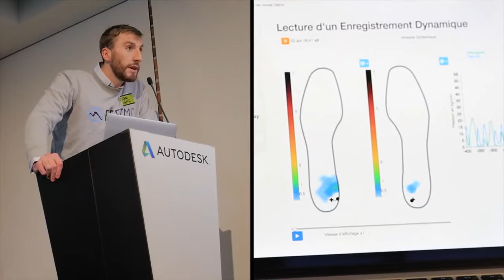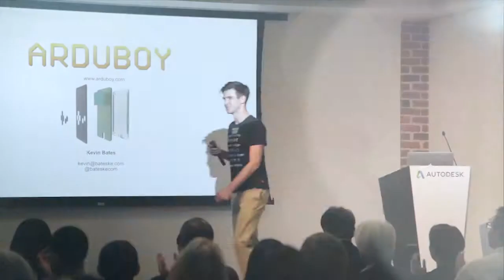HAX Batch 6 Demo Day Highlights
shot by: Sam Cho, Paul Nguyen, Antony Bui
editing by: Antony Bui